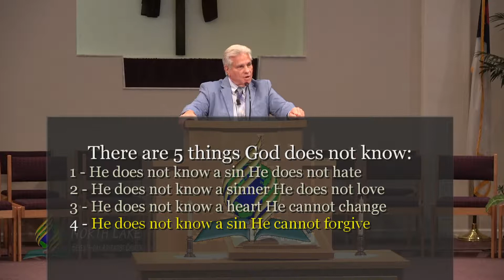Justification by Faith and Trust